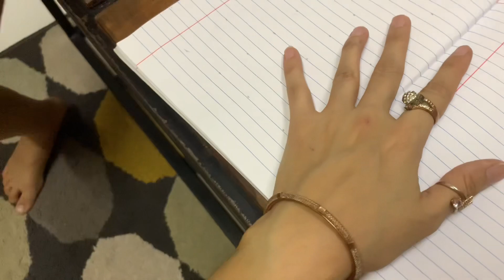Kya faida esy Sunday ka jo lage hi na k sunday hai / Dubai daily Vlogger / Vlog-292